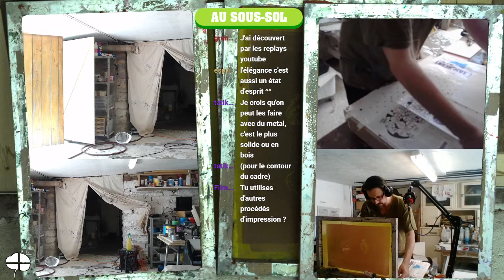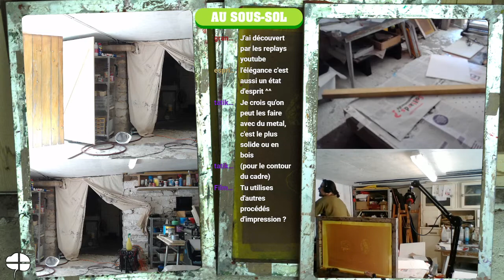à l'atelier de sérigraphie - fabriquer un cadre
pendant un de nos lives "à l'atelier de sérigraphie", quelques moments pédagogiques avec le tchat